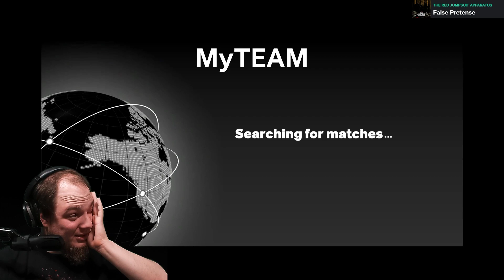NBA2K23 UNLIMITED #11 - Donovan The Hero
Donovan Mitchell nem rég megdobott 71 pontot az NBA-ben és ezért kapott egy baszó lapot. Viszont a játék korábbi szakaszában a diamond lapja is nagyon állat volt. Lássuk, hogy válik hőssé az én csapatomban az úriember!

Idén is készül több hasznos videóm a 2K23 világáról, a játékos véleményezéseket és rövid kis Twitch klip szösszeneteket már a TikTok csatornámon követhetitek figyelemmel, ahol már most 20+ videó található

Az NBA2K montázsok terén pedig havi szinten érkezem majd, már kettő kijött idén!

Ha tetszett, csapass egy like-ot és nézz körül a többi videó közt, valamint az alábbi linkeken.

Twitchen rendszeresen élő adásokkal jelentkezem, de a csatornán is heti rendszerességgel nézhetitek az újabb tartalmakat.

► Moderátoraim:
- HollieSwear
- Vanderpog
- LexaJungi
- Jack (JackHowski)
- dawwidhun
- juveba
- nopisti
- djades
- Bobby
- RedRiderHun
- MikeBayern
- Zodiac